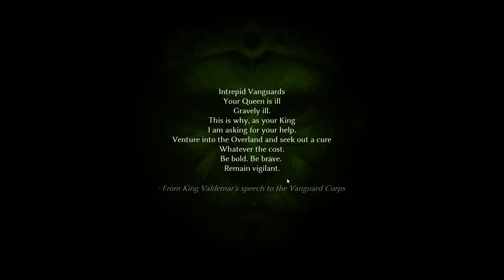SMALLAND From the Beginning!- Early Access Episode 1 LIVE!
After 50+ hours of playing the game, I'm finally able to show you what I've learned! Let's start at the beginning, shall we?
"Before the time of the giants, we lived freely under the Sun and Moon. Centuries have passed, but those stories of the surface world have been passed down through the generations. Now the giants are gone, and you, Vanguard, must venture out into the wilds once more, on an urgent mission. Be brave, and do not falter…"
Explore the vast “Land of the Small"
Traverse lake sized puddles, scale skyscraper sized trees, scramble through cavernous cracks in roads, as you experience a huge open world from a new perspective. Explore dense forests, hazardous swamps and strange ruins left over from the time before. Uncover lore and knowledge from hidden NPCs scattered throughout the world and learn to survive in this vast wilderness.
Tame and ride creatures
Uncover recipes that will let you tame and ride an array of critters. Leap huge distances on the back of a Grasshopper, zoom around on a Damselfly, scurry from place-to-place on a Spider. This world and its inhabitants are yours to conquer.
Survive together
Play alongside friends with support for up to 10 players in multiplayer. Explore together, fight together, build together and survive the wilds as a team.
Build encampments on the ground or amongst the trees
Scavenge or refine resources to build your encampment with multiple material tiers, from leaves and twigs to sturdy stone. Pick your favourite spot in the world and build, or scale vast trees and claim your own settlement at the top.
Craft powerful armour sets
Collect powerful armours that provide you with resistances and abilities and mix them up to personalise your appearance. Glide through the skies in winged armour, swing from tree to tree with the grappling hook and many more.
Survive the Wilds
Most of the creatures you encounter will see you as lower on the food chain – Ants, Cockroaches, Beetles, Wasps, and Spiders all view you as a potential meal. Weather conditions and seasons are in constant flux so if you want to survive for another day, preparation is key.